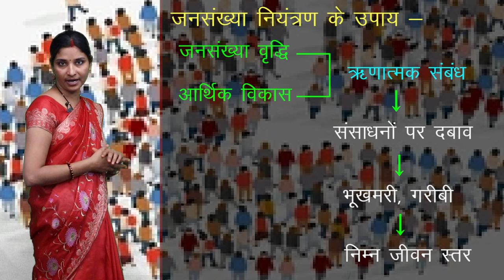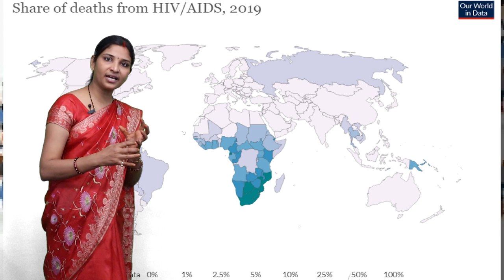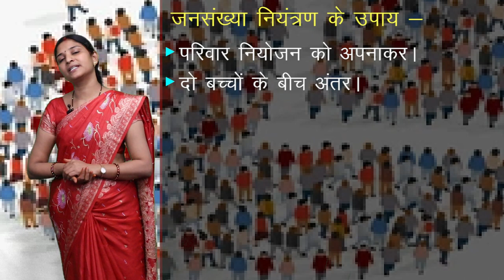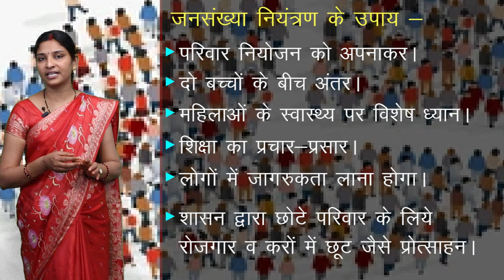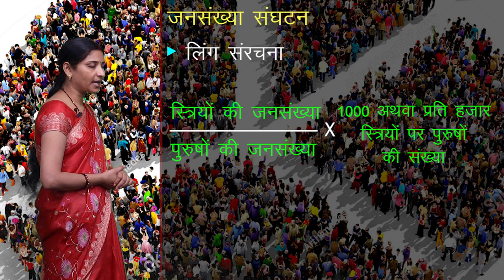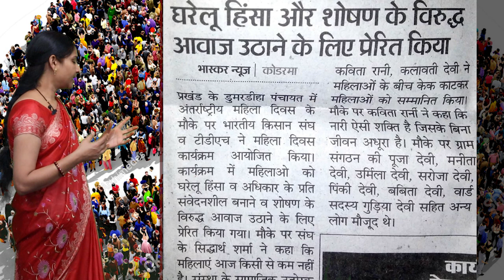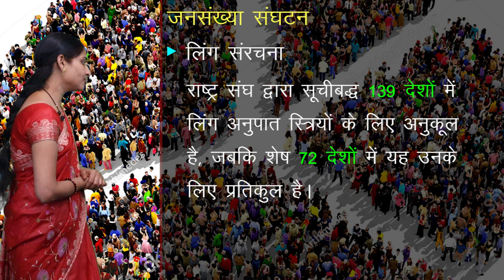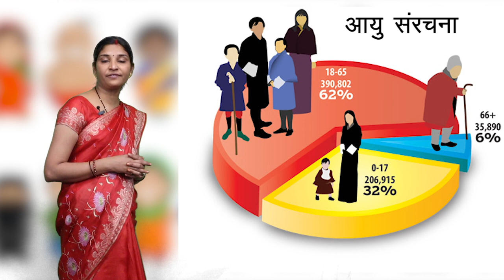CLASS 12th GEOGRAPHY | CHAPTER - THE WORLD POPULATION ( DISTRIBUTION, DENSITY AND GROWTH )